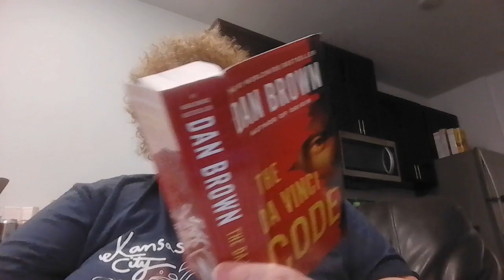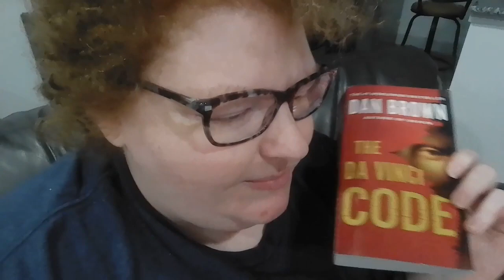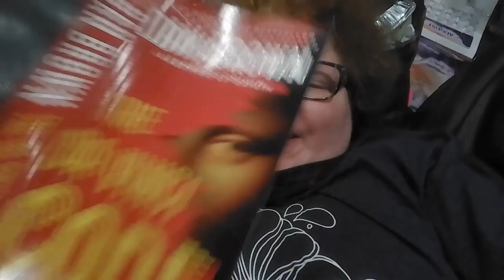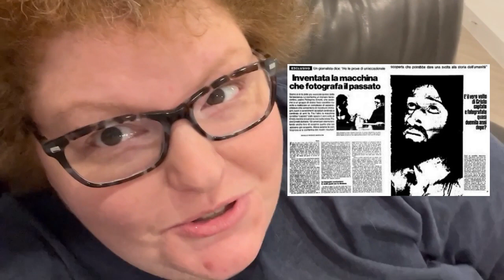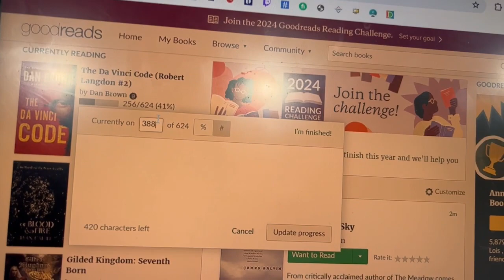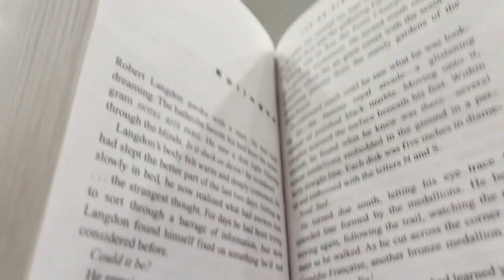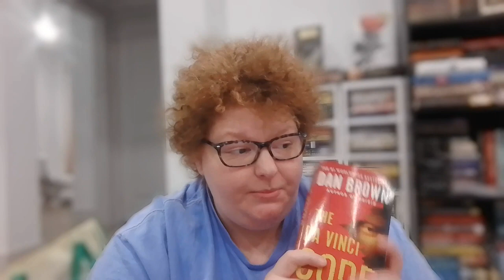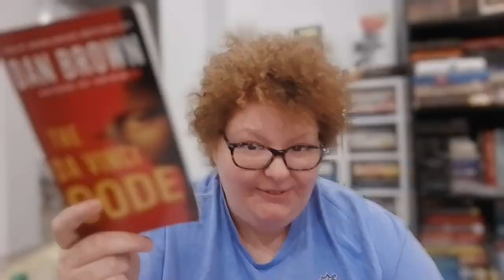The Da Vinci Code || Reading Vlog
I read The Da Vinci Code for the first time. It was an experience.